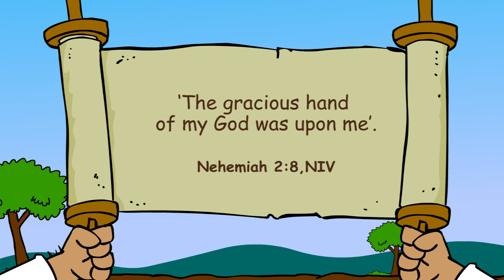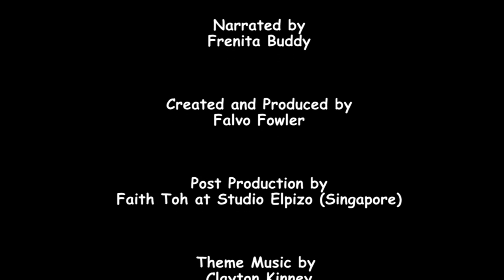Bible story "Nehemiah - God’s Builder" | Primary Year C Quarter 4 Episode 8 | Gracelink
God gives me the grace and power to do His will.

“ ‘The gracious hand of my God was upon me’ ”(Nehemiah 2:8, NIV)